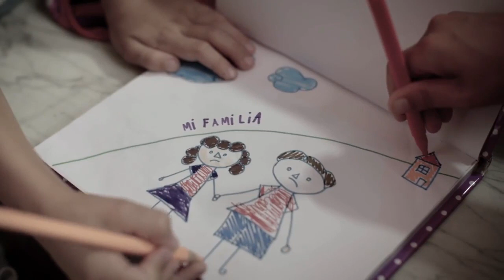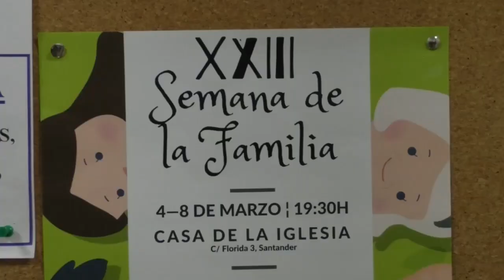Delegación de Familia y Vida 2020. Familia Iglesia Doméstica. Diócesis de Santander.